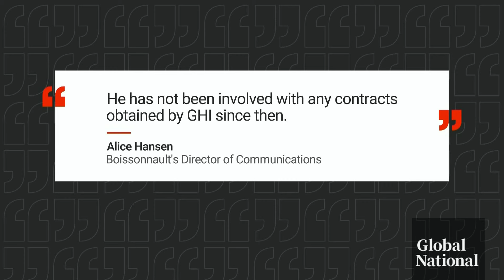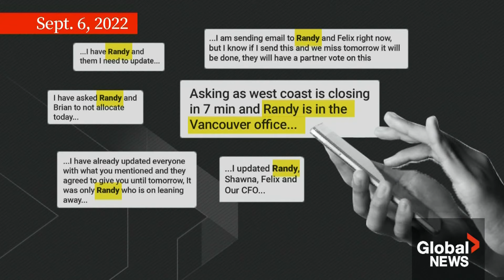Randy Boissonnault potentially in violation of ethics laws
There are questions about Employment Minister Randy Boissonnault potentially breaching ethics rules.

Global News has found that his former company was awarded a federal contract earlier this year while he was in office and held shares of the company.

Global's Krista Hessey reports on her findings from Boissonnault's business dealings.